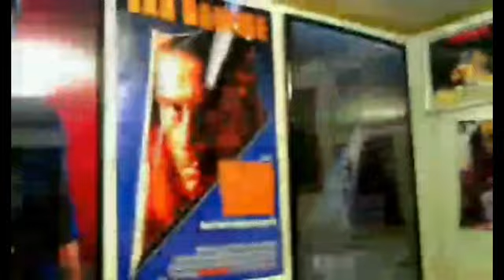Alexandra's Project (2003) Movie Review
Alexandra's Project is a 2003 Australian drama thriller film written and directed by Rolf de Heer and starring Gary Sweet and Helen Buday.